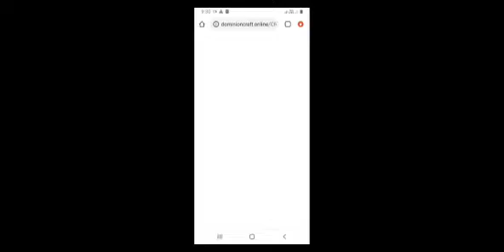My new house